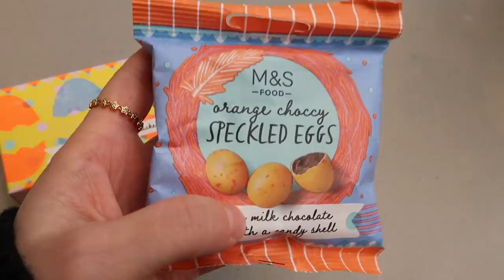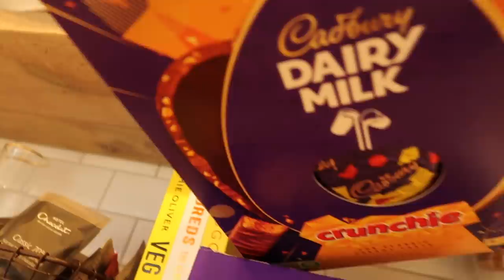Lets Catch Up | Getting Organised for 2022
M E N T I O N E D :
↠ *The Magpie Society Two For Joy

W E A R I N G :
↠ *Half-Zip Sweater - & Other Stories
↠ *Estée Lalonde Goddess Glow Hoop Earrings – Daisy
↠ *Gold Ear Cuff – Astrid & Miyu
↠ *Erborian Glow Crème – Feel Unique [ad-gifted]
↠ *Collection Lasting Perfection Concealer - Feel Unique
↠ *Nars Tinted Glow Booster – Selfridges
↠ *Bronze Powder – bareMinerals
↠ *Hourglass Ambient Lighting Palette – Feel Unique
↠ *ANASTASIA BEVERLY HILLS DIPBROW POMADE – Cult Beauty
↠ *ANASTASIA BEVERLY HILLS BROW FREEZE – Cult Beauty
↠ *HOURGLASS CURATOR EYESHADOW (Coy, Doe, Bee) – Cult Beauty
↠ *HOURGLASS UNLOCKED EXTREME LENGTH AND DEFINITION MASCARA – Cult Beauty
↠ *Mac Lip Pencil in Boldly Bare – Look Fantastic
↠ *Creamy Matte Lip Paint – Exposed